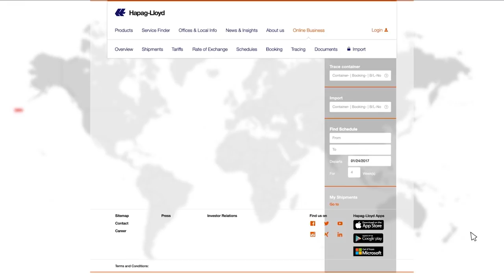Area Pakistan | Hapag-Lloyd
Pakistan's economy continues to grow steadily with Hapag-Lloyd as one of the largest carriers connecting Pakistan to the rest of the world. Discover all the possibilities Hapag-Lloyd in Pakistan has to offer you.

MORE Service, MORE Network, MORE Flexibility in Pakistan – For You!

Hapag-Lloyd: Because your cargo is our passion!